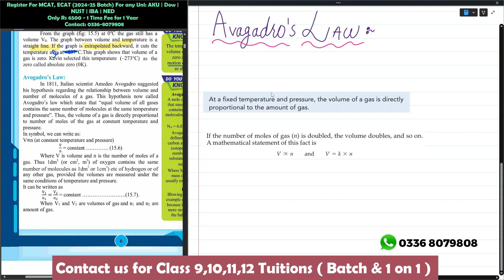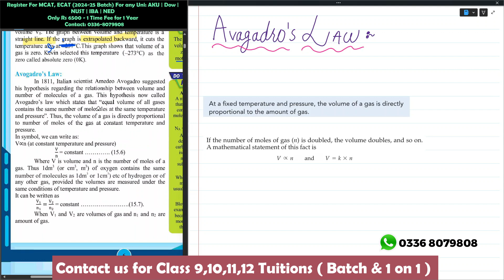Avogadro's Law | Unit 15 Molecular Theory Of Gases | Class 12 Physics | Sindh Board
Instructor: Kartar Kumar

Playlist Link:

Welcome, everyone! I'm Kartar Kumar, and I'd like to welcome you to our channel, "Superior Plus - By Kartar Kumar". Here, we focus on teaching Sciences and Maths to students of classes 9, 10, 11, and 12 of the Federal Board.
Here, we deliver solid concepts and rational ideas.
This is Superior Plus - Where Science Becomes SUPERIOR.

Topics Discussed In The Video:
- Triple Point of water
- Temperature
- Scales of Temperature
- Centigrade / Celsius
- Fahrenheit
- Kelvin
- Numericals
- Interconversions
- Derivations
- Charle's Law

Founder: Kartar Kumar
We Have made this channel to ensure the quality education around the Pakistan.

Ch 15  Molecular Theory Of Gases ||  Second year Physics new book Sindh board | Lecture 3